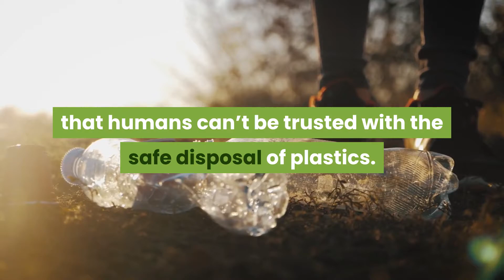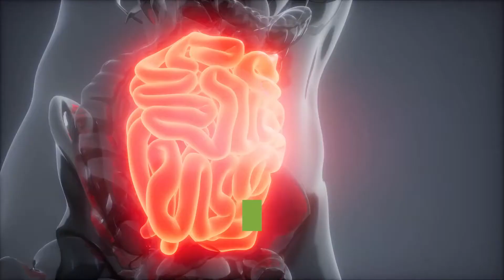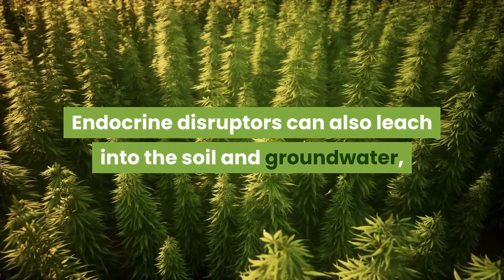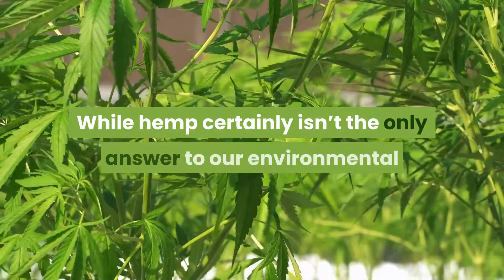How Can Hemp Replace Plastic?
Researchers from the University of Tasmania and the Royal Society for the Protection of Birds in the UK made a shocking discovery. They found 38 million pieces of plastic waste on Henderson Island. It is an uninhabited island in the South Pacific.

Sadly, this isn’t a unique occurrence. Jennifer Lavers, of the University of Tasmania, says she sees remote beaches littered with plastic and garbage regularly. The Great Pacific Garbage Patch comprises 1.9 million microplastics per square mile! These are tiny plastic fragments that endanger marine life.

Unlike conventional plastics, plastic made from hemp doesn’t contribute to permanent pollution. Meanwhile, biodegradable hemp plastic can save the environment from toxins when made with biodegradable polymers.

In the right environment, hemp plastic takes around 3-6 months to decompose. This is astonishing in comparison to conventional plastics. Hemp-based plastics can also be recycled indefinitely. While petroleum-based plastic can be recycled, because this type of plastic is chemical-laden, it is a toxic process. Conventional plastics that are recycled still leak harmful substances into the environment such as BPA.

This hormonal imbalance in the body can stimulate the development of tumors. In fact, endocrine disruptors are linked to birth defects, cancer, learning disabilities, and more.

The dangers of toxic chemicals from plastic don’t end with digestion. Endocrine disruptors can also leach into the soil and groundwater, devastating the natural environment and our health.

Yet, hemp-based plastic is non-toxic. Plastic manufactured from hemp doesn’t contain harmful endocrine disruptors like petroleum-based plastics. Nor does it release toxins into the air during production.

Hemp plastic is a renewable resource and From the moment the seed enters the soil; hemp enriches its environment.

Hemp is a sturdy plant with deep roots. As such, hemp helps prevent soil erosion, thereby reducing water pollution. Hemp can also be cultivated in the same soil for years without jeopardizing quality.

Even once hemp is manufactured into plastic, it continues to be sustainable. These plastics are 100% biodegradable. This means that under the right conditions it will decompose within a few months. (Unlike traditional plastics that take an indefinite amount of time while leeching toxins in the process.)

Conventional plastics are not worth the risk. The alternative is right in front of us.

No other natural resource offers the capabilities of hemp. Start to finish hemp is renewable. While hemp certainly isn’t the only answer to our environmental and health concerns, it’s a start.